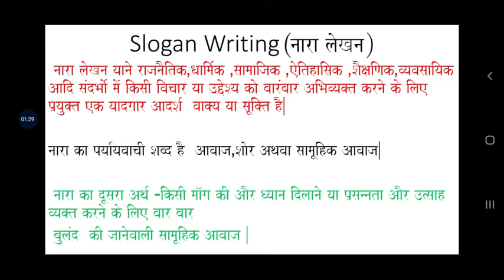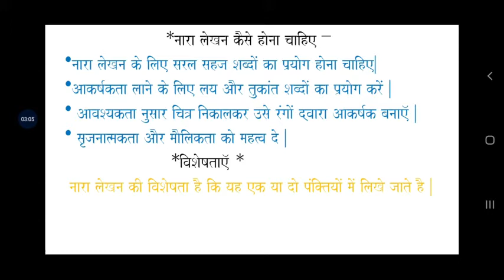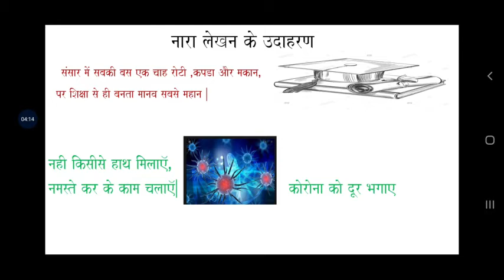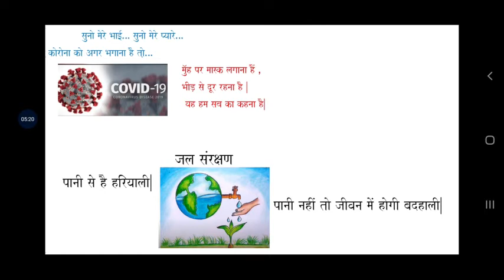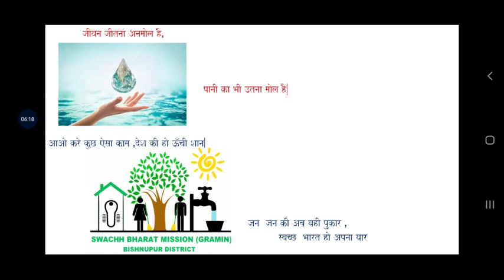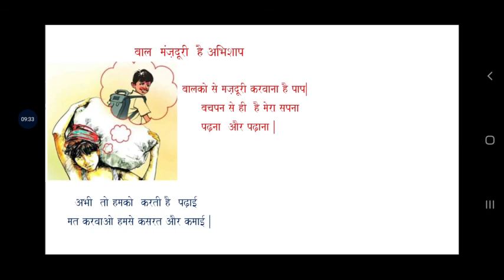HINDI SLOGAN WRITING